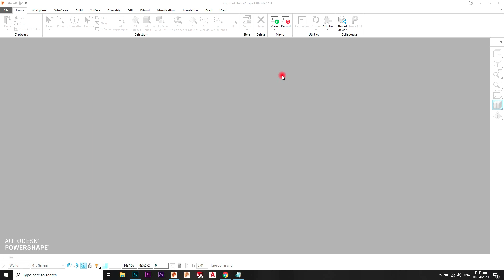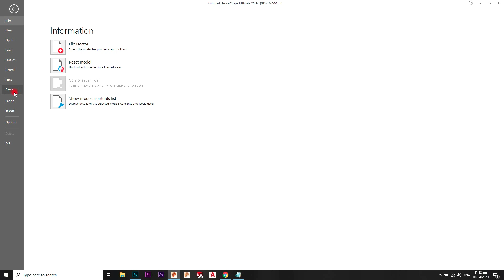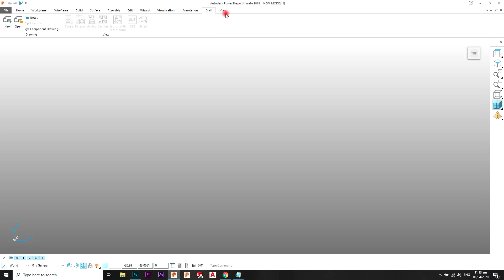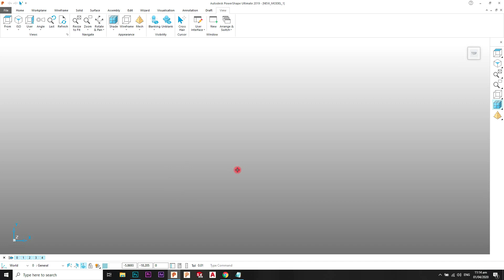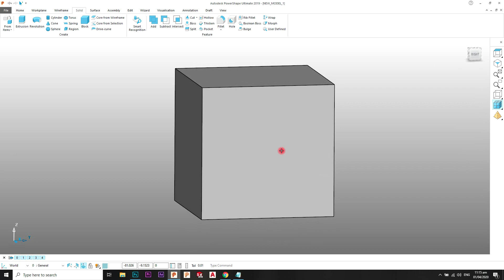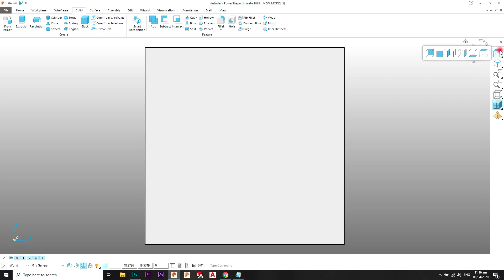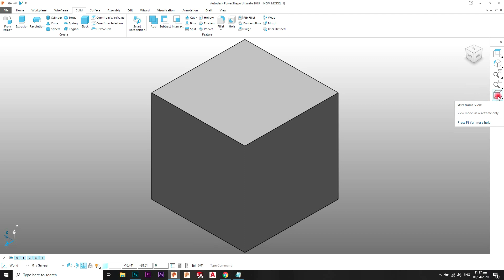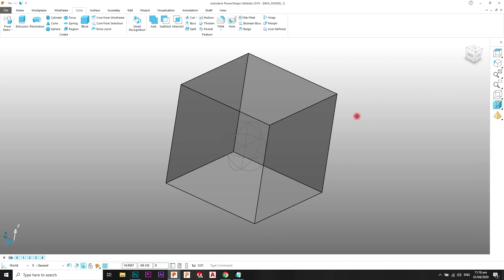PowerShape 2019 Tutorial # 01 - Getting Started - Urdu/Hindi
PowerShape Tutorial # 01 - Getting Started - Introduction  - Urdu/Hindi

1-User Interface of PowerShape 2019
2-View Toolbar
3-Use of Mouse
4-Graphics Area

00:00 - intro
03:40 - use of mouse in powershape
04:50 - view toolbar in powershape